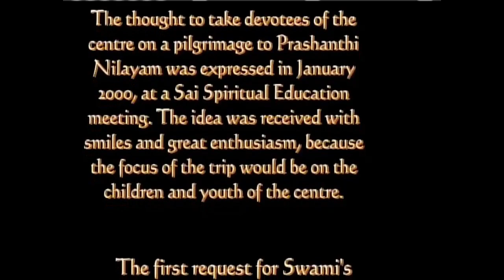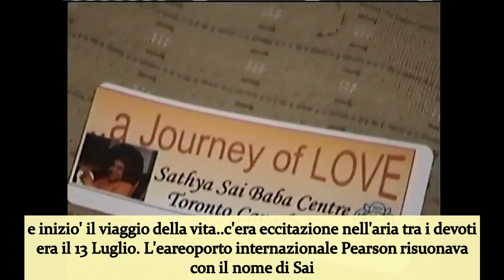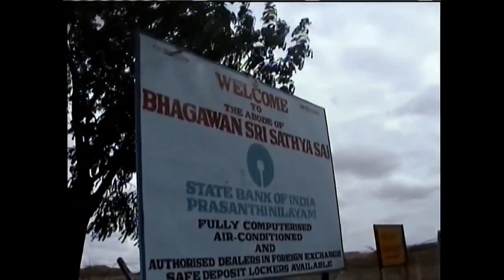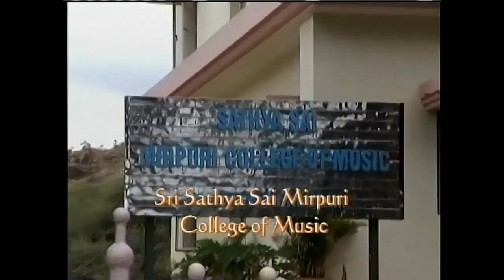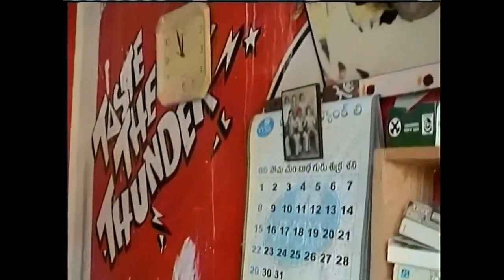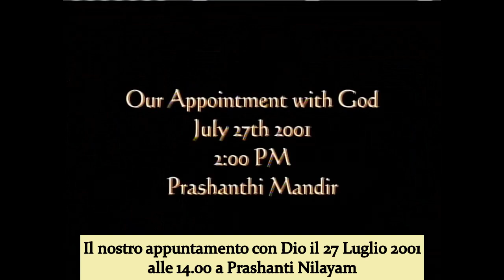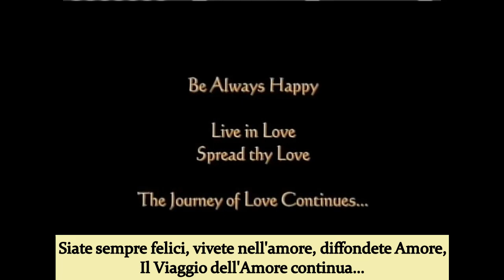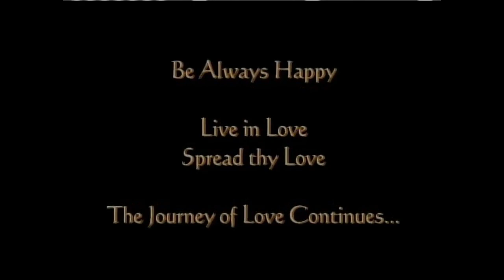SATHYA SAI BABA: INTERVIEW CON IL CENTRO SAI DI TORONTO 2001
Questo filmato e'stato  realizzato dal Centro Sai di Toronto e ripercorre il bellissimo viaggio che il gruppo di devoti fece a Prashanti Nilayam a luglio 2001.
Swami concesse loro una divina interview all'interno del mandir-
Video tratto dal canale You Tube Sai Bhakti Spain: